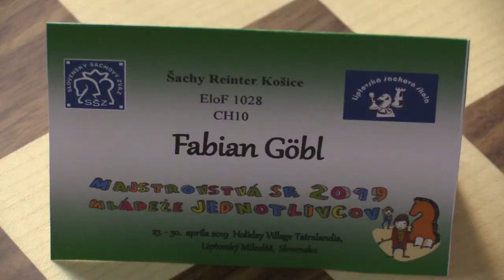CH10 1.4. Maroši Michal - Göbl Fabian 1 - 0